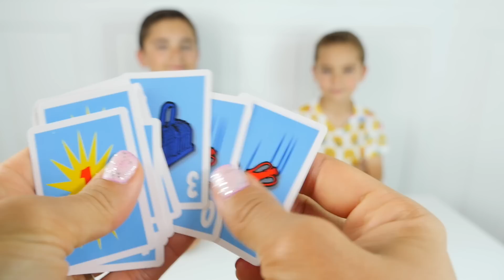JEU - ALI BABA - Ce Dromadaire a un Sale Caractère ! - Jeu de société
Swan et Néo jouent au jeu de société Ali baba !
Le but du jeu est simple, charger des objets sur le dos du dromadaire. Mais attention : s’il se relève, il pourrait envoyer tout son chargement en l’air !
Le perdant mange un Jelly Belly !
Qui va gagner ?

Micro studio